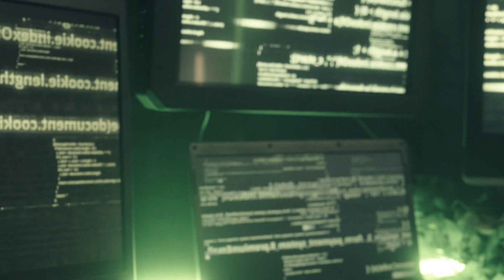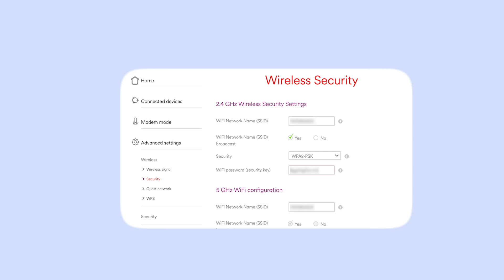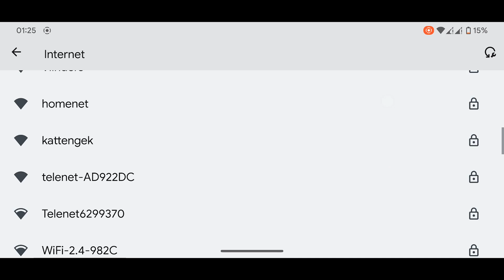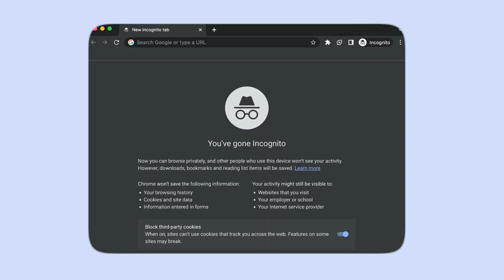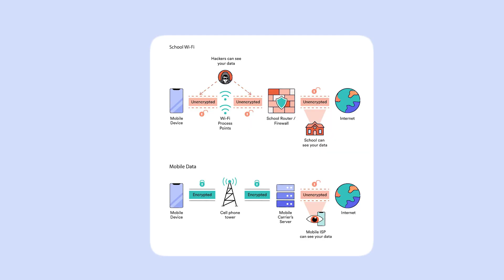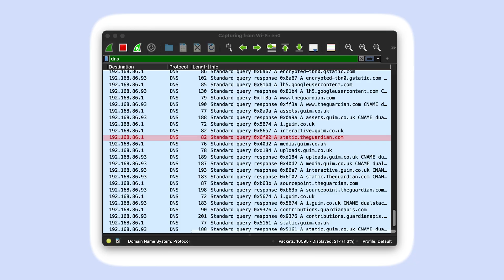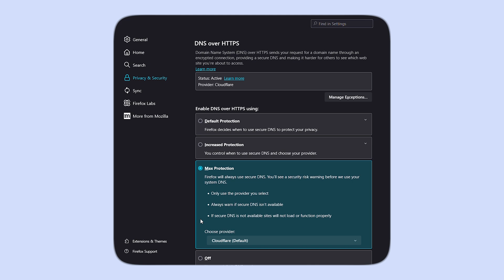Can Your WiFi Owner Actually See What You Do Online?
Can WiFi owners actually see what you're doing online when you connect to their network? Well, that depends. Standard home routers are typically fairly harmless. Public WiFi routers, though, tend to be a whole lot more powerful and can slurp a ton of data about your internet activity.

In this video, we clear up all the many misconceptions on this topic, and also tell you how to keep your internet activity private whatever WiFi network you're using.

👉 Want a VPN but don't know where to start? Try our #1 VPN, ExpressVPN, risk-free for 30 days

If you're only interested in a specific part of this video, use the timestamps below to jump to the relevant section. Be sure to watch to the end to learn about the drawbacks of using DNS over HTTPS to keep your browsing private.

TIMESTAMPS
0:00: Intro
0:56: ISPs
1:29: Home WiFi owners
02:05: Public WiFi routers
02:35: The role of HTTPS
03:08: Incognito/private browsing modes
03:30: WiFi bills
04:04: School or work VPNs
04:45: Using a VPN to protect yourself
05:23: DNS over HTTPS (DoH)
06:29: Outro

How to Enable DNS over HTTPS (DoH) in Your Browser:

Google Chrome

- Open Settings → Privacy and Security → Security.
- Scroll to Use secure DNS and enable it.
- Choose With custom and select a provider or enter a custom one.

Mozilla Firefox

- Open Settings → Privacy & Security.
- Scroll to DNS over HTTPS
- Choose Increased Protection or Max Protection.
- Either use default provider Cloudflare (recommended) or choose another.

Apple Safari (macOS & iOS)

- Open System Settings (macOS) or Settings (iOS).
- Go to Network → Wi-Fi (or Ethernet) → Details.
- Under DNS, enable Encrypted DNS and select Automatic or Custom Provider.

This is just the beginning of your VPN journey! We've prepared hundreds of guides and reviews to help you understand the topic better. Below we've linked to three videos you might be interested in watching next to broaden your understanding, followed by three written guides that go into greater detail on some more advanced topics: